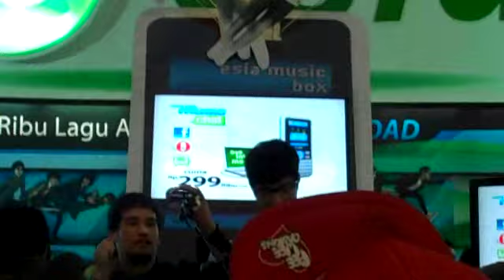Pee Wee Gaskins Live Accoustic in ICS 2010 JCC Jakarta